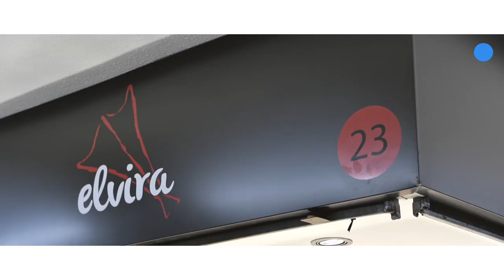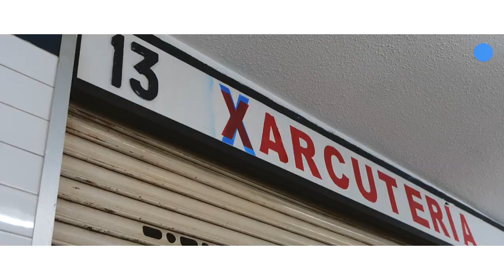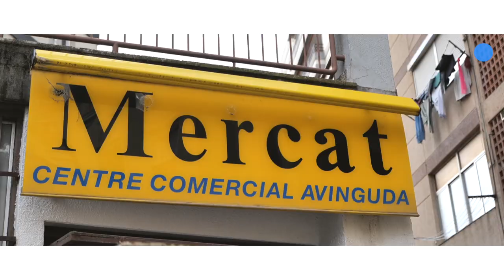[Sis graus de separació] 4t grau. La vida existe más alla de las vías.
El projecte audiovisual [Sis graus de separació] és el regal institucional de 2021 de l’Ajuntament de Sant Feliu de Llobregat, que en un any tan especial com el que estem vivint s’ha reconvertit al format virtual amb l’afany de poder obsequiar-lo a tota la ciutadania. Està creat per l’artista local Raül Clemente.

Mitjançant la veu de persones anònimes de Sant Feliu, Clemente ens endinsa en una visió molt persona de com es viu a la nostra ciutat, i ens desvetlla la teoria dels sis graus de separació, que intenta provar la dita “el món és un mocador”; o sigui, que qualsevol persona pot estar connectada a qualsevol altra persona del planeta a través d’una cadena de coneguts que no té més de cinc intermediaris.

A través de sis audiovisuals que s’endinsen en la vida de sis persones de Sant Feliu, en aquest cas de la Carol, es mostra l’aplicació d’aquesta teoria a la nostra ciutat. Aquest vídeo és l’últim grau de separació entre tu i elles. Busca la teva connexió!